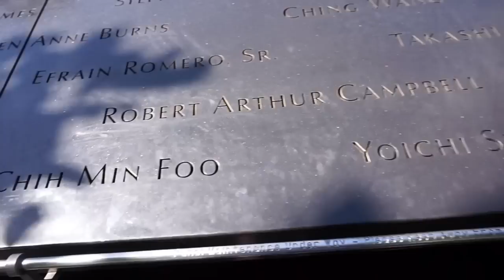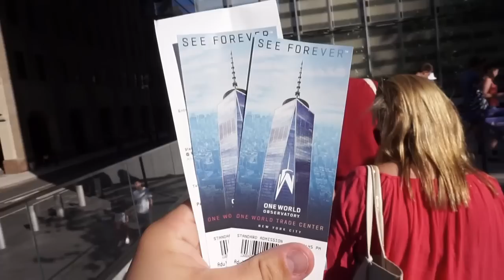BOYFRIEND SURPRISES ME! NY VLOG Sept 5th-6th | Casey Holmes